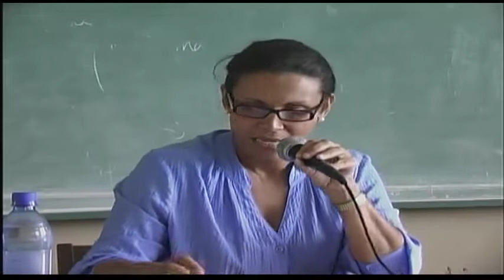Koze mande ti chèz. M sezi tande koze ki soti nan bouch madanm sa!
M ap envite tout mounn swiv gwo konferans sa, ki soti byen fon nan achiv Bezatha Production, ak pwofesè Rachelle, sou  demand JURIMEDIA.
 Rachelle Doucet se yon Antropològ li fè anpil tan anseye nan inivèsite Canada ak Etazini.  Se pou etidyan UPNCH  li te bay bèl konferans sa nan ane 2012.
Lè sa m te repoter pou Info5 ak Bezatha Production.
chita pou n aprann.